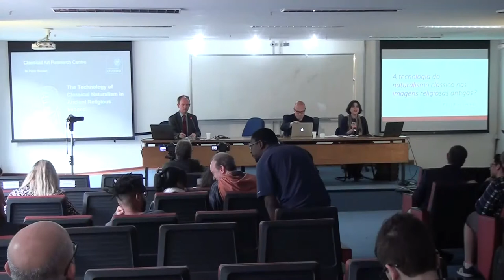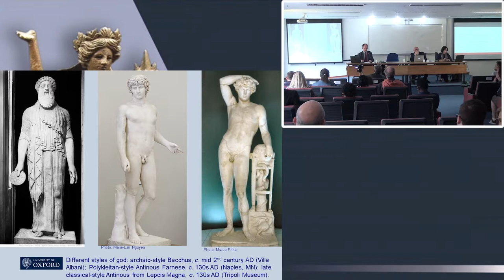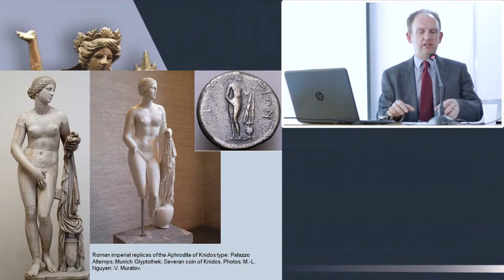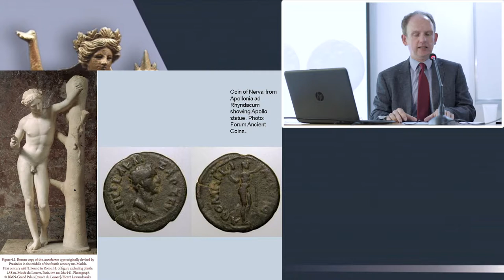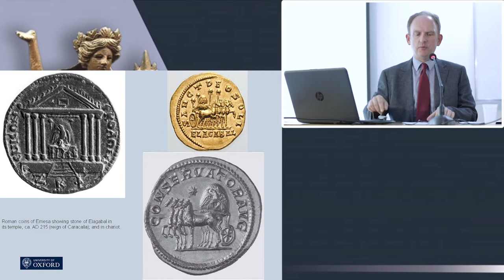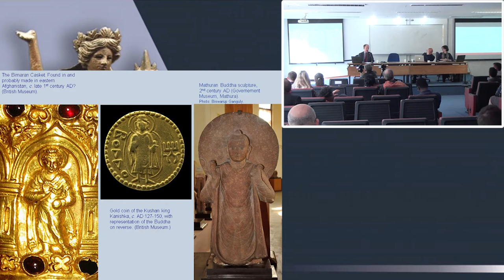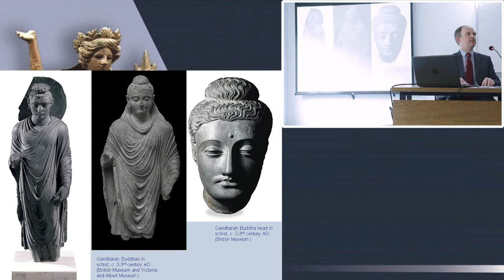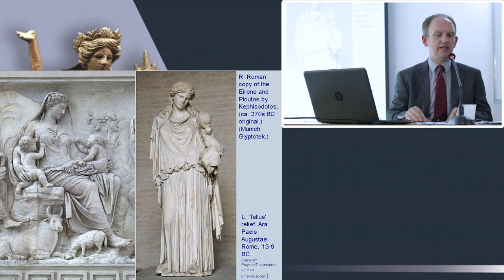Peter Stewart - The Technology of Classical Naturalism in Ancient Religious Images.